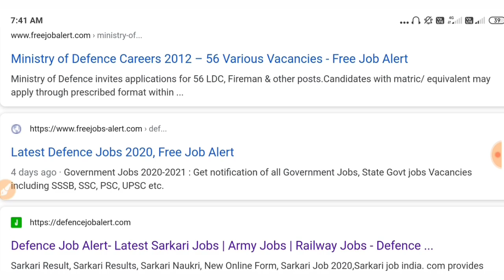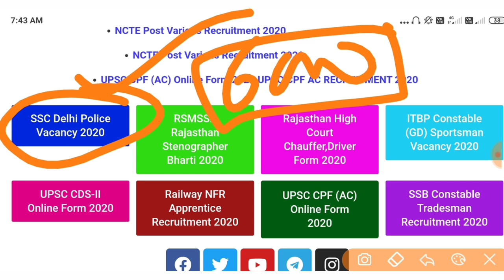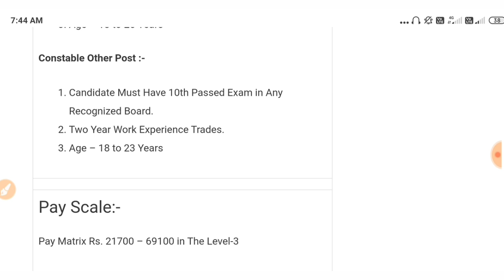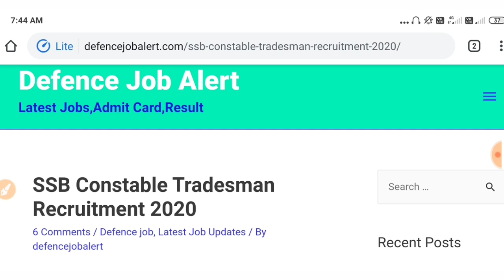Delhi police,SSB,CRPF Vacancy 2020//Delhi Police Constable Recruitment 2020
Delhi Police Constable Vacancy 2020| Delhi Police Constable Recruitment 2020| Delhi Police Vacancy ! 👉